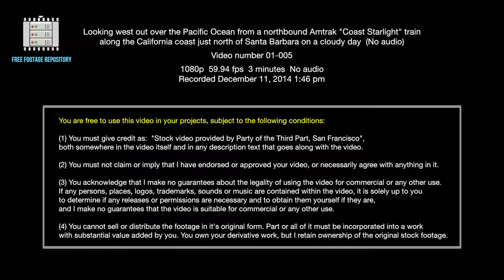Pacific Ocean from train along the CA coast north of Santa Barbara on a cloudy day (No audio)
Looking west out over the Pacific Ocean from a northbound Amtrak "Coast Starlight" train along the California coast just north of Santa Barbara on a cloudy day  (No audio)

1080p  59.94 fps  3 minutes  No audio
Recorded December 11, 2014 1:46 pm